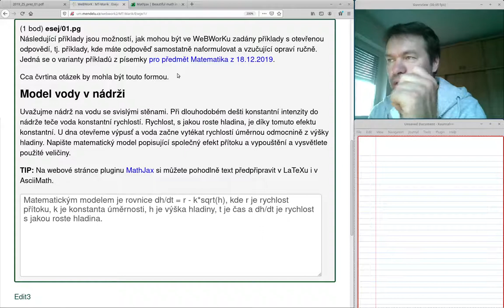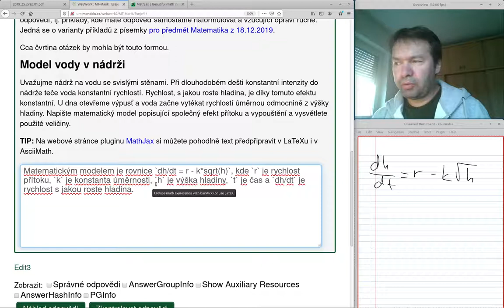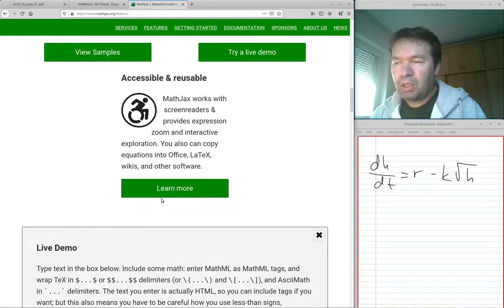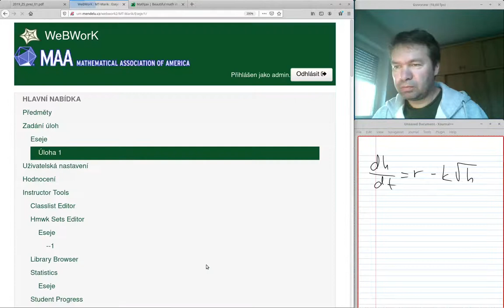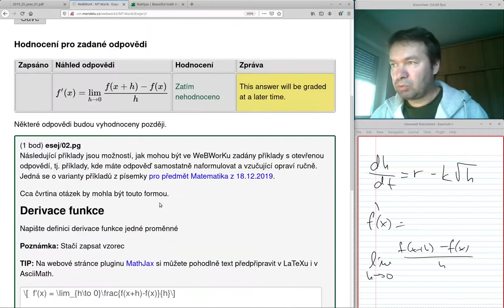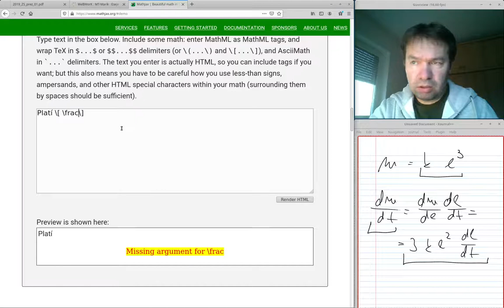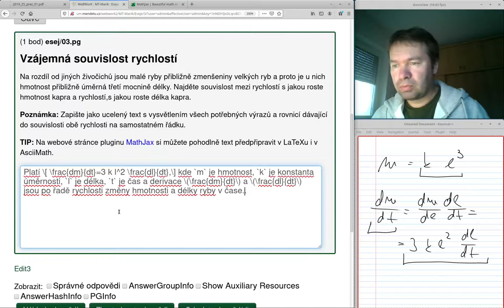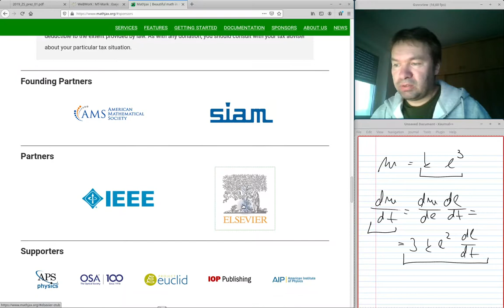WeBWorK a volně formulované odpovědi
Ukázky jak kombinovat text s matematikou.

04:10 AsciiMath
07:13 LaTeX
13:16 Jak najít zdrojový kód k libovolnému vzorci z přednášek na dvě kliknutí.

Písemka použitá ve videu příklad 1, části i, ii a iv.